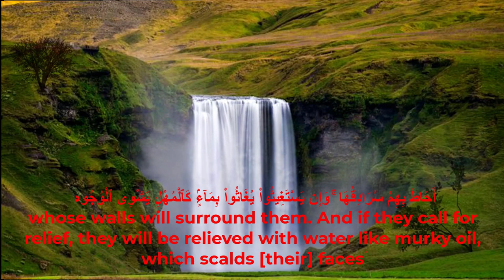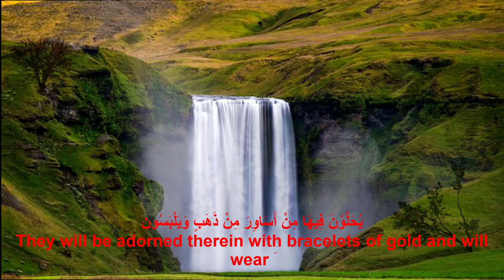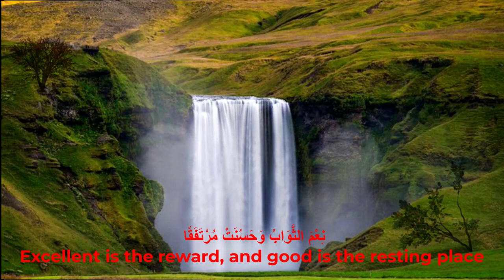Verses that comfort the heart before hearing آيات تريح القلب قبل السمع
طارق الخطيب